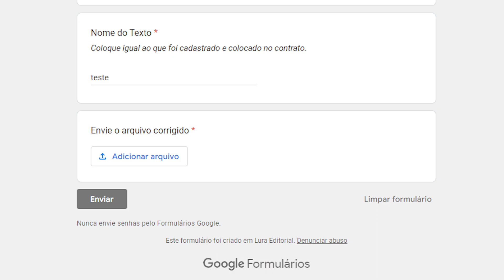Lura Tutorial 4 - Tive Ressalva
Estamos muito felizes em realizar mais este sonho! Participe conosco e embarque nas antologias da Lura.